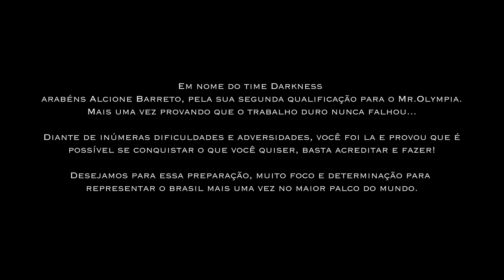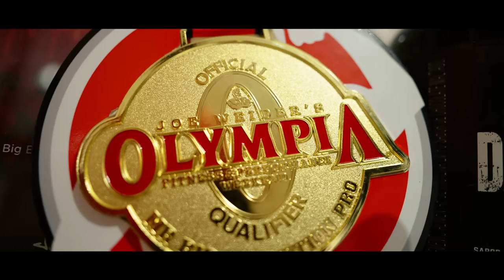INVADIMOS A NOVA CASA DA ALCIONE!! | *rotina de uma campeã*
Uma história de superação, desde 2021 lutando pelo tão sonhado 1º lugar, Alcione Barreto finalmente vence o Europa Pro, um campeonato renomado com grande peso em sua carreira, conquistando pela segunda vez a sua vaga para o Mr.Olympia 2023.
Já deixa um comentário positivo pra guerreira Darkness e um LIKE!